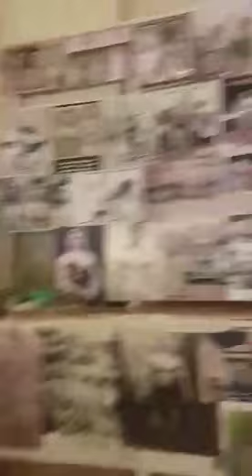Museum in Baghdad Iraq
Exhibition of paintings of Iraqi painters 👨🏻‍🎨👩🏻‍🎨